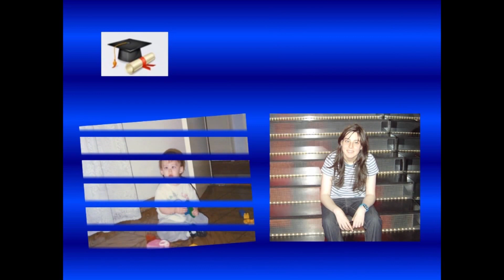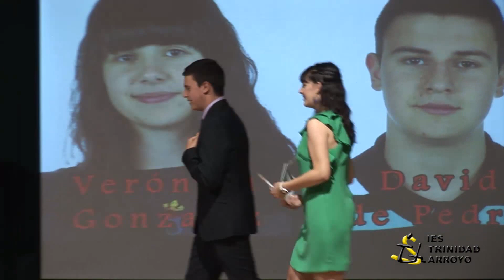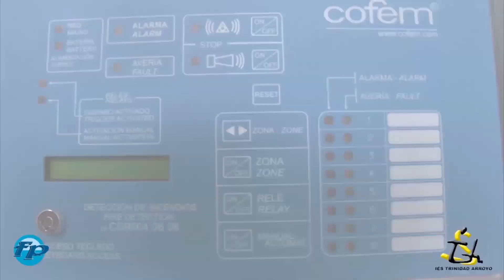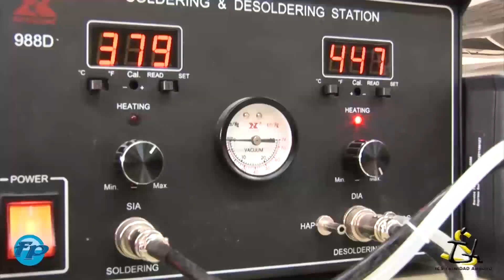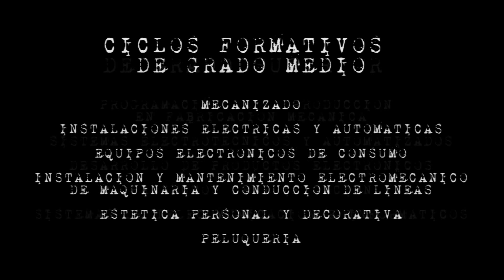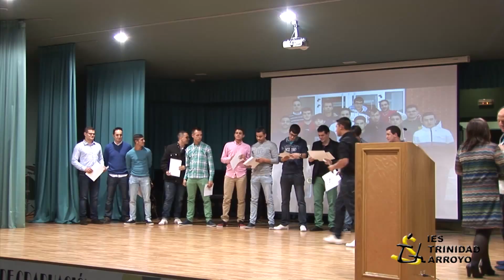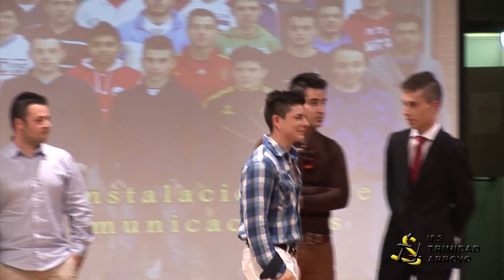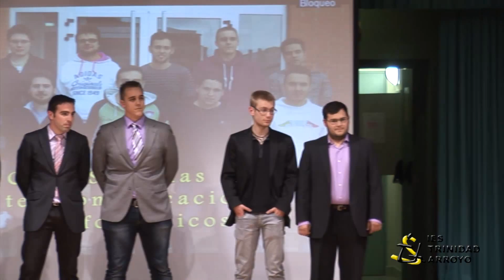Graduacion 2014 - IES Trinidad Arroyo - Palencia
Graduación de los alumnos de Bachillerato y Ciclos Formativos del IES Trinidad Arroyo de Palencia que finalizan sus estudios en 2014. Grabado en el auditorio del Conservatorio de Música de Palencia el 30 de mayo de 2014.